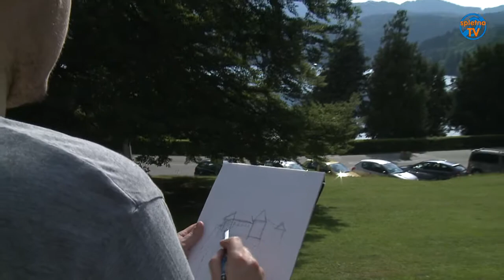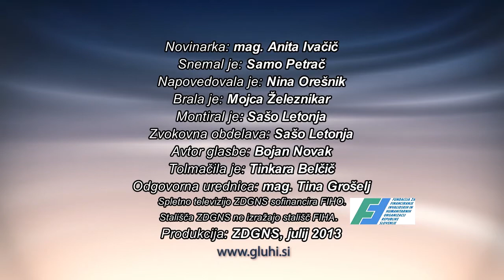Bled je idealen za likovno ustvarjanje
Zveza društev gluhih in naglušnih Slovenije že več kot 15 let organizira likovno kolonijo z namenom spodbujanja ustvarjalnosti gluhih likovnikov.